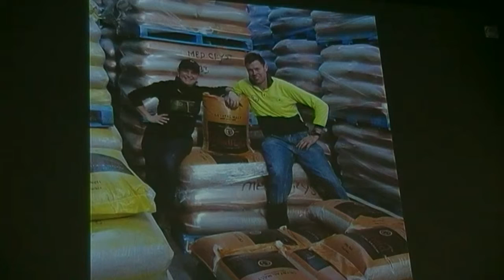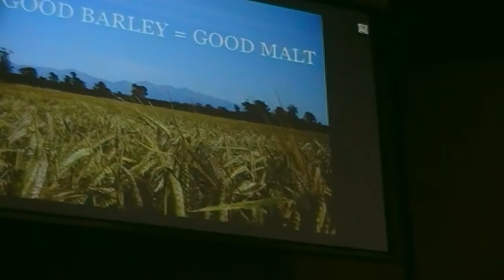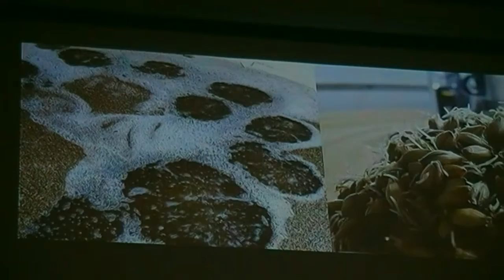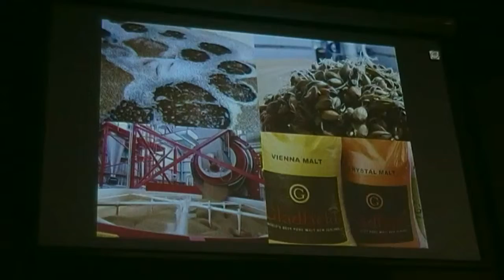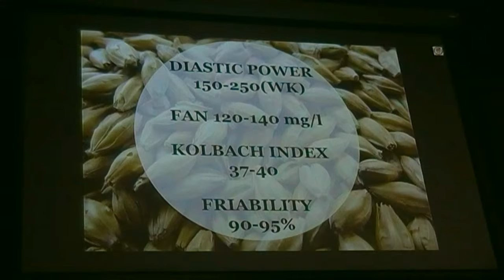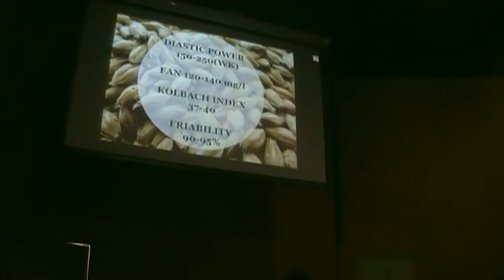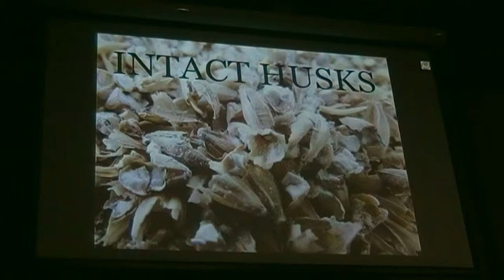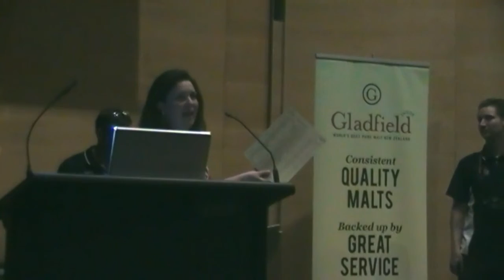Malt – The quality and the craft - QHC2015 - Gladfield Malt - BeerCo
Our quest is to alleviate the world of beer poverty one good brew at a time. Our search is your satisfaction. We love brewing, craft beer, and malt.

In order to brew the best beer possible you must start with great quality craft malt.

In this video Co-Founder Gabi Michael @GladfieldMalt shares her wisdom on what goes into making great malting barley on Gladfield Farm and surrounding farms in the Canterbury Plains of New Zealand.

Gabi shares the secrets of craft malt as opposed to mainstream malt used my macro breweries for very specific brewing outcomes.

Craftbrewers and homebrewers love to use specialty malts and base malts that are made to balance out the robust use of hops and aromatic yeast to create beers with more intense flavour, body, aroma and head retention.

Gladfield Malt is a craft malting that has been founded by 5th generation malting barley growers Doug & Gabi Michael in Canterbury, New Zealand. Their passion from farm through malthouse to your brewery is evident in the passion Gabi shows in her talk to over 150++ thirsty Queensland home and pro-brewers QHC2015.

We hope you enjoy the talk as much as we did and the wonderful audience @QHC2015.

To find a full list of homebrew retailers selling Gladfield Malt jump onto our

As we like to say @BeerCoAu - Quality In = Quality Out! If you want to brew truly outstanding craft beer or homebrew you need to start with quality craft malt. Cheers!